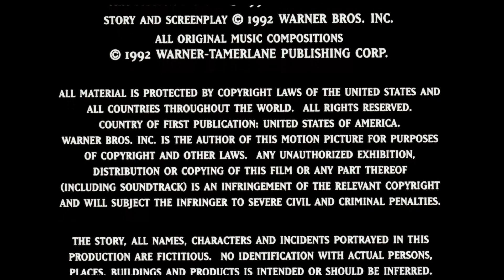Distributed by Warner Bros. (1992)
From the end of the remastered Blu-ray (and 4K) of Batman Returns (1992).

Logos baby!